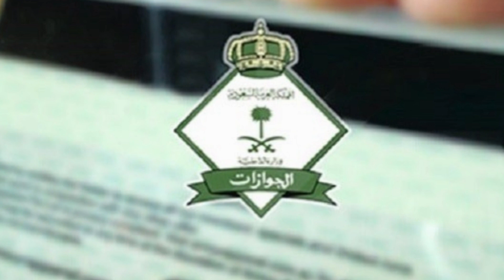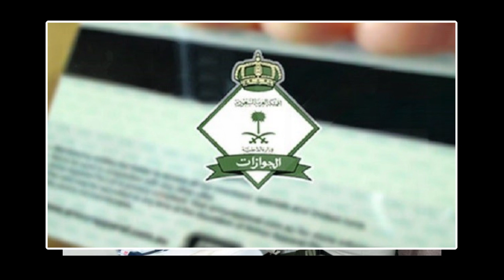Kafeel System Latest News | Saudi Arabia Set To Abolish Sponsorship System Soon Daily saudi arabia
SaudiPlus News#covid19#covid 19 saudi arabia#saudiplusnews
Saudi Arabia Latest News In Evening With daily saudi arabia| 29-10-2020 | Saudi News Today
Daily saudi arabia
saudi plus news